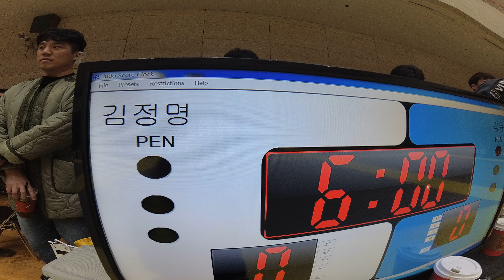Mat 1&3 경기 69 김정명 v 김윤철 BLUE 남성부 도복 Absolutes (리그로얄 2 서울 주짓수 대회 2018)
김정명(존프랭클 평택) v 김윤철(팀루츠 간석) BLUE 남성부 도복 Absolutes 경기입니다.